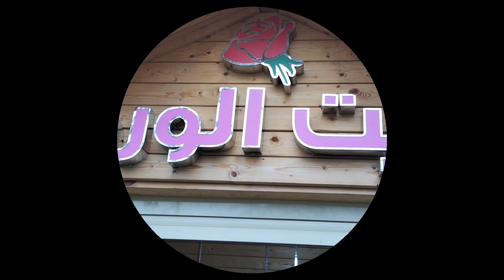Strawberry 🍓 Farm Taif Visit Part 02 | Muhammad Kaleem Vlog